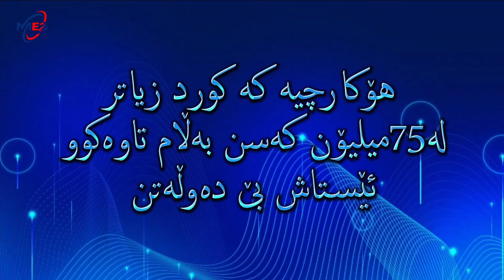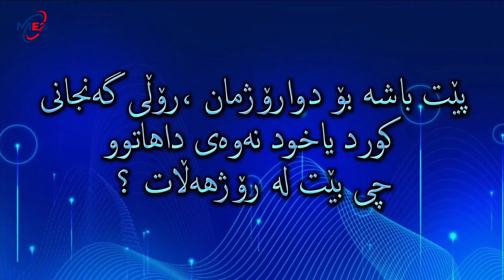Fatih Heyranî li Dûrdîmen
🔍Search Me In Google ► ME24int